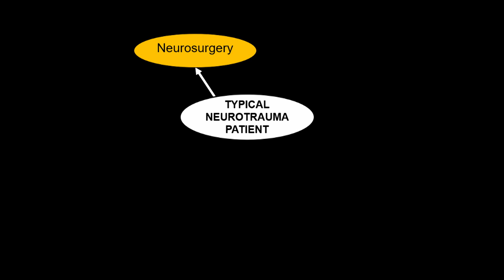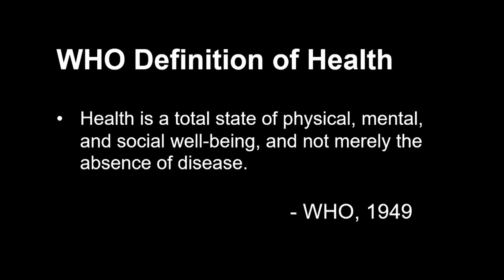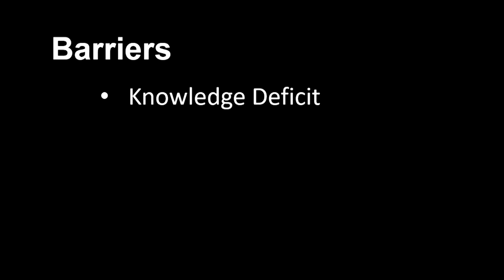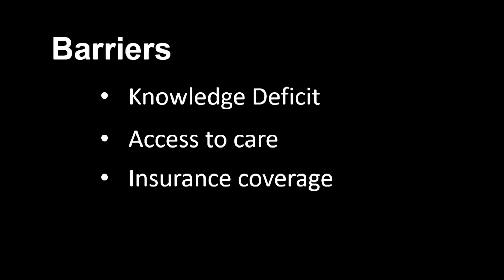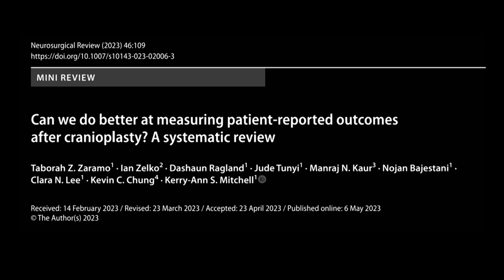Healthcare that puts patients first | Kerry-Ann Mitchell | TEDxOhioStateUniversity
If there’s one thing people and medicine share, it’s the necessity for growth, constantly intermingling their journeys to improve quality of life for everyone. In modern times, however, medicine in many regards has stagnated, with a focus on “curing” rather than healing and setting up patients for satisfaction in a long-term, fulfilling life. Join neuroplastic surgeon, Kerry-Ann Mitchell as we explore this issue and discuss the next steps in reframing healthcare, so it returns focus to the patients’ quality of life through their perceived outcomes. Kerry-Ann Mitchell, MD PHD is a surgeon-scientist in the Department of Plastic & Reconstructive at The Ohio State University, specializing in face and skull surgery with research focused on nanotechnologies to improve healing after brain surgery. An immigrant from Jamaica, Dr. Mitchell aims to improve quality of life for patients, and reduce disparities in patient outcomes through Neuroplastic Surgery. This talk was given at a TEDx event using the TED conference format but independently organized by a local community.